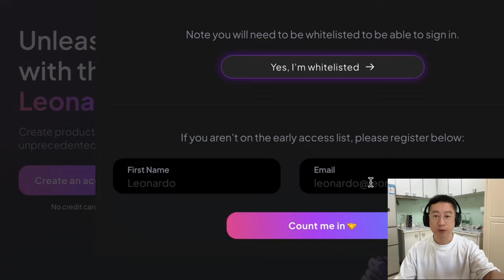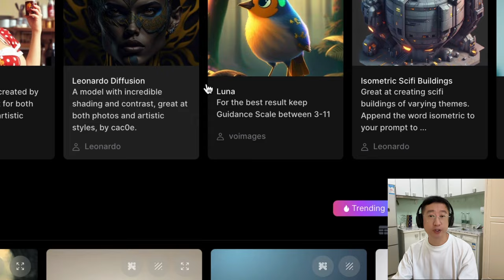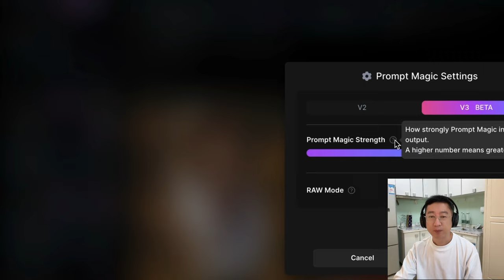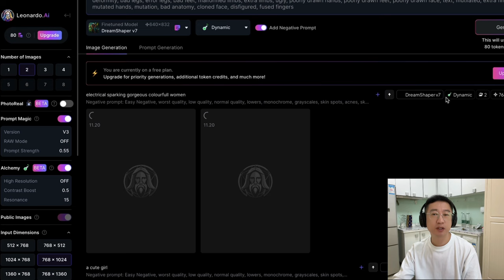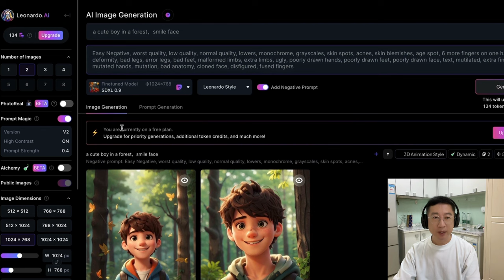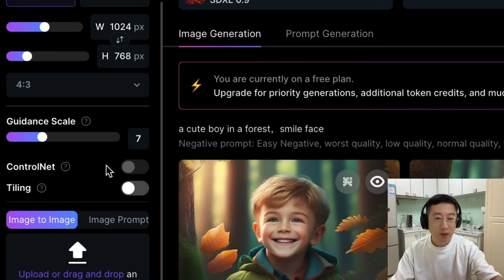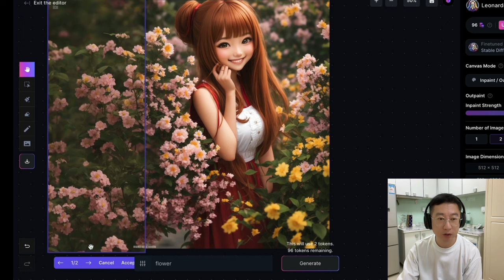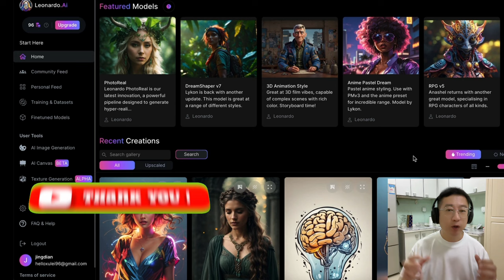不花钱替代Midjourney ！这个AI绘画工具免费又超级好用！A free and easy-to-use MidJourney alternative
👉成为此频道的会员即可获享以下福利：
👉原创AI绘画知识宝典和风格大全PDF免费送，加wechat ： hixulei 索取

觉得Midjourney和Stable Diffusion每个月要付费，太贵啦！？在此静电为大家介绍一款免费且出图效果超级好，而且功能强大的在线AI绘图神器。马上点开视频，来看看静电的介绍！零成本不要钱！赶紧用起来。

Midjourney and Stable Diffusion have to be paid every month, which is too expensive! ? Here I will introduce a free online AI drawing artifact with super good drawing effect and powerful functions. Click on the video now to see the introduction of static electricity! No cost, no money! Use it quickly.

要与静电交流，获取超多AI学习资料，请关注我的频道
课程咨询学习也请加wechat ： hixulei